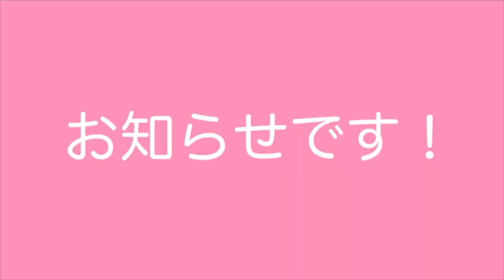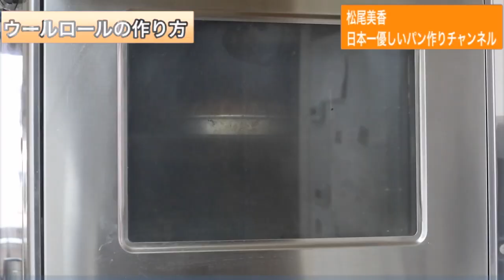大人気！！！ 毛糸のようにふわふわ〜 『ウールロール』の作り方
ちょっと時期を外してしまった感がありますが、人気の『ウールロール』の作り方をアップしました。
しばらくYouTubeから離れていましたが、またゆっくりと再開していきますのでよろしくお願いしますね。

【材料　Ingredients 】

強力粉 130g  bread flour
インスタントドライイースト　3g　instant dry yeast
塩　2.5g　salt
砂糖　10g sugar
スキムミルク　6g  skim milk powder
水　70g  water
卵　15g  beaten  egg
バター　10g unsalted butter
あんこ　70g  bean paste

6刷　19,000部発行『日本一やさしい本格パン作りの教科書』の著者　松尾美香。全国各地からのべ10,300人が学び、ひとつのレッスンで86人のキャンセル待ちの出る人気レッスンが身近になりました。お教室に通えない方も、おうちで好きな時間にご自分のペースでパン作りが学べます。

■人気動画